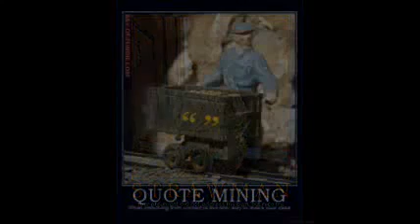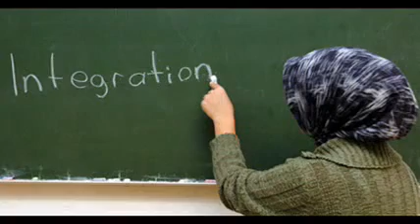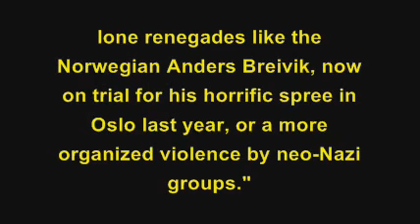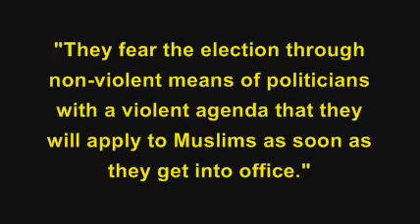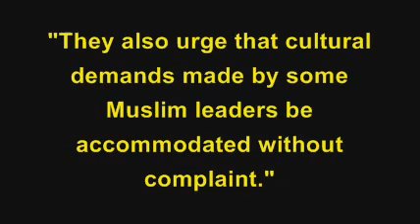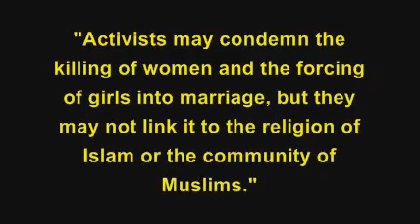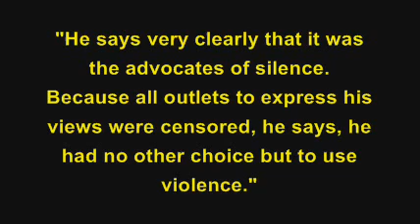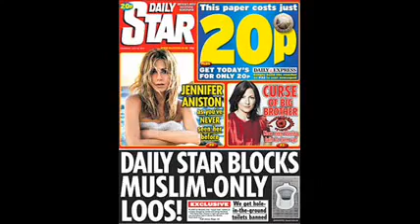Ayaan Hirsi Ali's Conspiracy of Silence